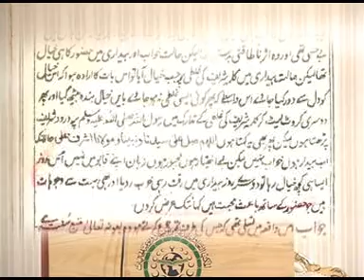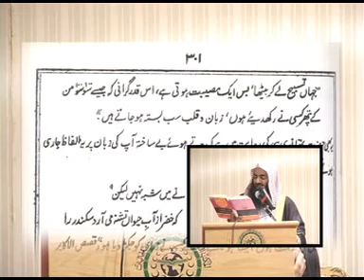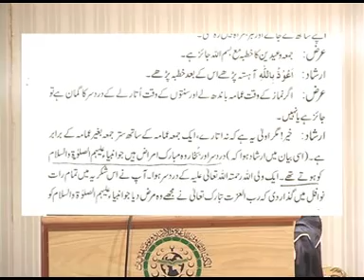Ulma Barelwi aur deobund kay mushtarqa Aqaeid Lecture By Shk TauSeef ur rehman 12 / 13